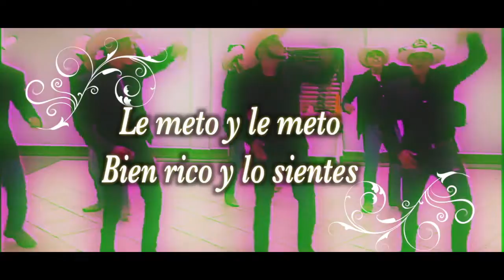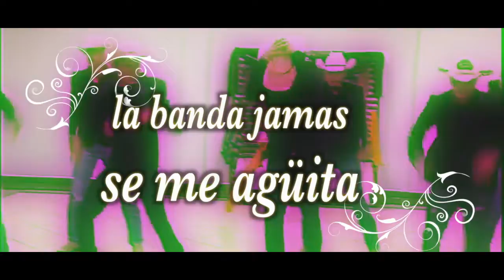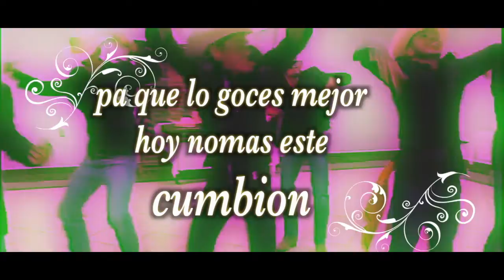zumba hit | RANCHERO | Alex Tatoo ft Cooper J | Liryc dance video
ranchero zumba
cumbia
 norteño
 regional mexicano
2022
zumba nuevo
 nuevas canciones de zumba